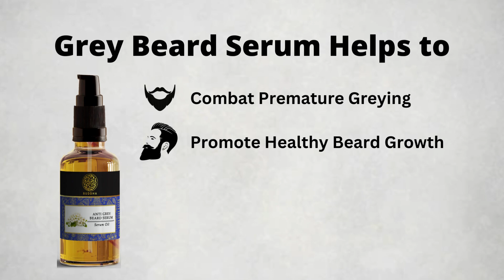Buddha Natural Anti Grey Beard Oil Serum - For Premature Greying and Restore Natural Beard Color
Buddha Natural Anti Grey Beard Hair Serum is the ultimate solution for men looking to combat premature greying of their beard hair. This specially formulated serum is crafted with a unique blend of natural oils and herbs that deeply nourish the beard hair and help reverse the greying process. Enriched with ingredients like Amla, Brahmi, and almond oil, it strengthens the beard follicles, promotes healthy growth, and restores the natural color of the beard. The serum's lightweight formula is quickly absorbed, leaving no greasy residue. Regular use of Buddha Natural Anti Grey Beard Hair Serum not only helps in reducing grey hair but also makes the beard softer, smoother, and more manageable. Say goodbye to the worries of premature greying and embrace a vibrant, youthful-looking beard with Buddha Natural Anti Grey Beard Hair Serum. Experience the power of nature and reclaim your confident, distinguished appearance